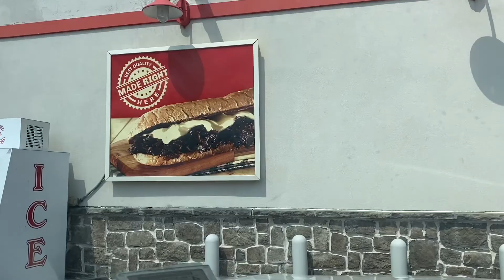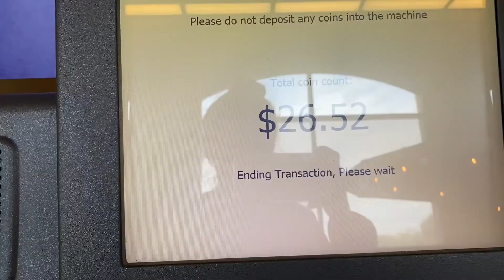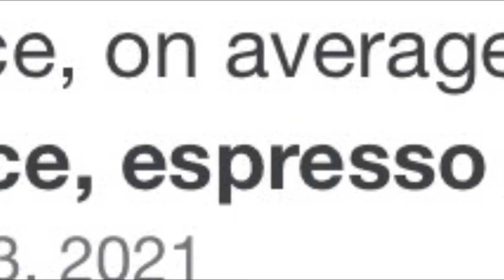WE HAD A PARTY AT A GAS STATION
My friends, family, and I had a somewhat chiller week with some ice cream (no pun-intended) and random events squeezed in.

kisses mwah